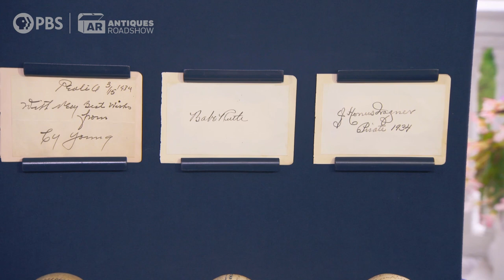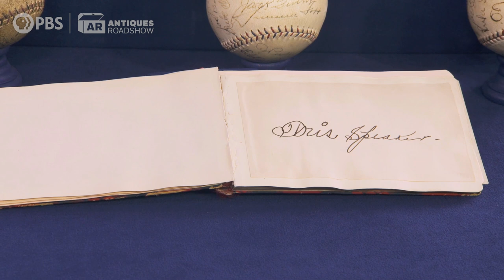1928-1934 Baseball Autographs | Omni Mount Washington Resort, Hour 2 | ANTIQUES ROADSHOW | PBS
Babe Ruth, Cy Young, Honus Wagner, and more: this collection of baseball autographs is a grand slam! Watch the full sneak preview appraisal now.

"Omni Mount Washington Resort, Hour 2" airs Monday, Feb 21 at 8/7C PM on PBS.